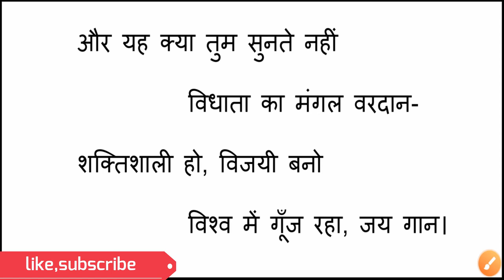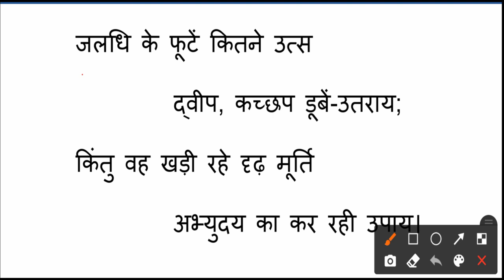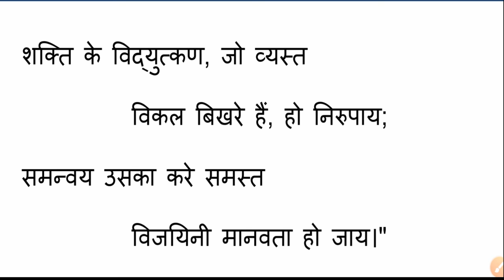shraddha manu class 12|hindi| jayshankar prasad |part2|up board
प्रिय छात्रों इस विडिओ में कक्षा हिन्दी के काव्य खंड से श्रद्धा मनु शीर्षक की सरल व्याख्या किया गया है -